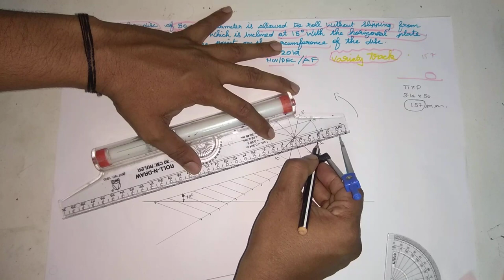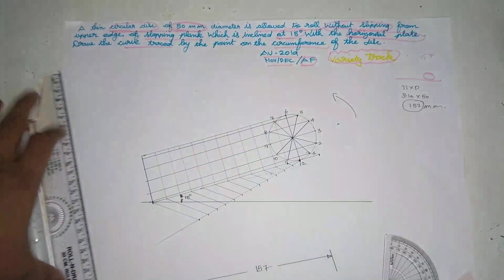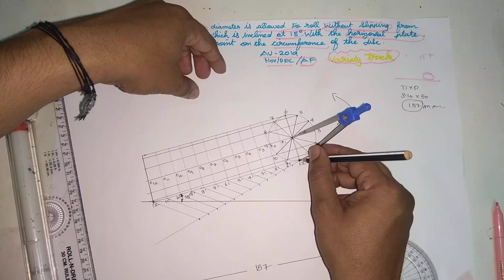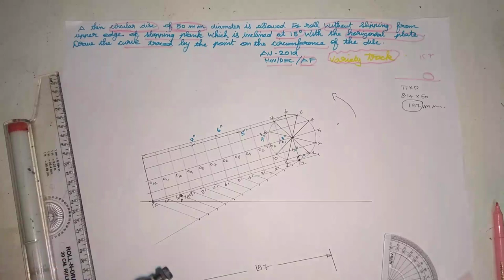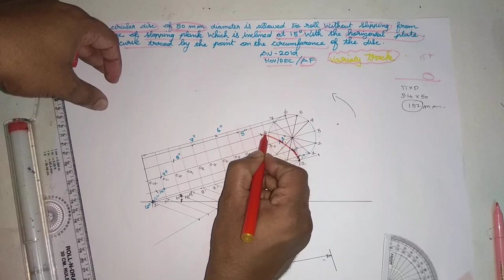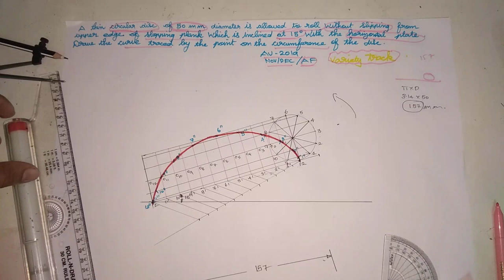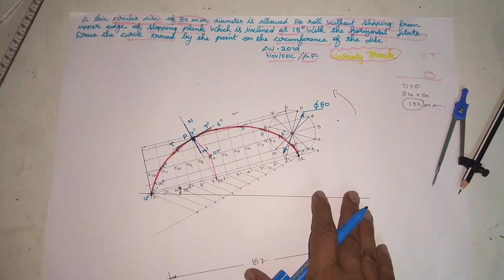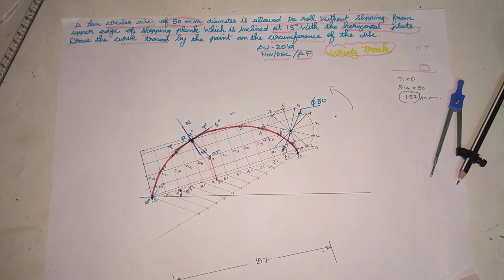Anna university engineering graphics answer key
Anna university answer key